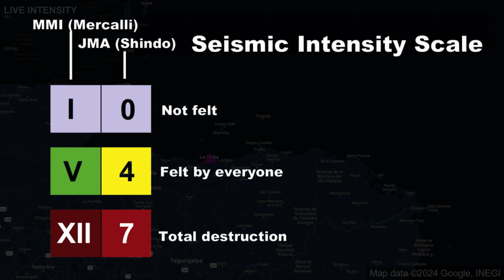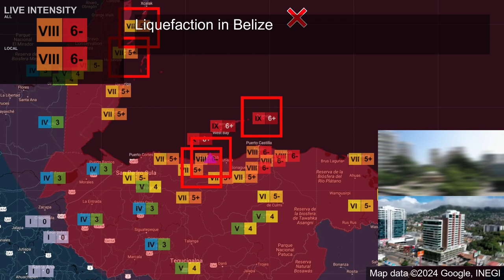[CURSED EARTHQUAKE SCENARIO] M 8.1 Honduras Earthquake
1. Do not use for planning purposes
2. Do not play in public due to alarm sound
3. Video footage may not be synchronized perfectly with map
4. Credit to video and image owners, they are not mine

Cities used
1. La Ceiba
2. San Pedro Sula
3. Tegucigalpa